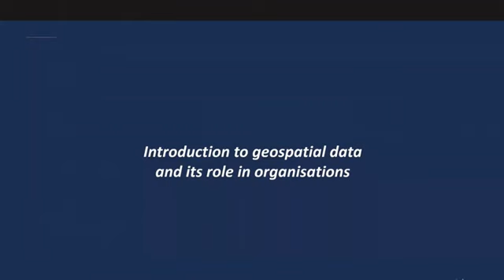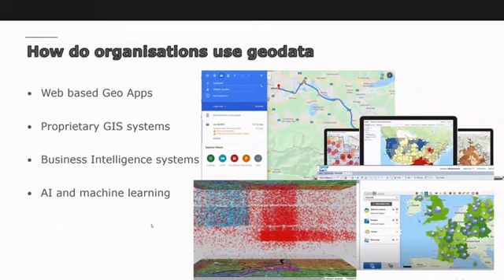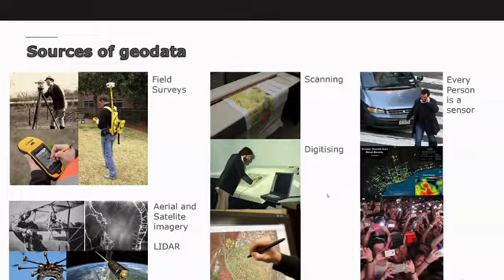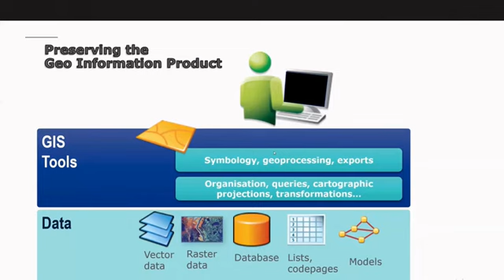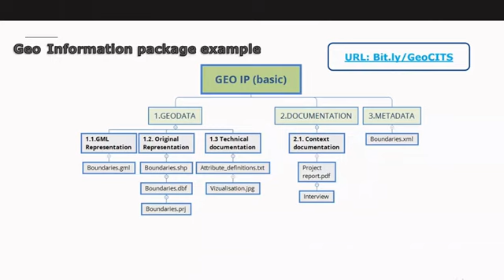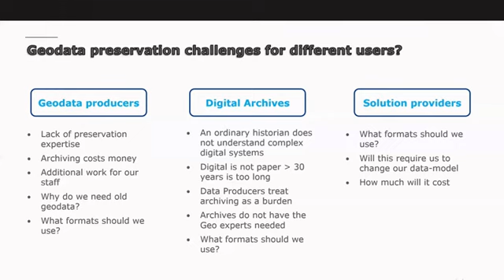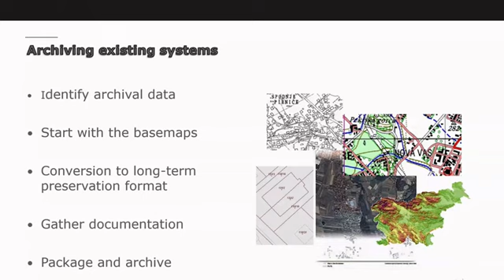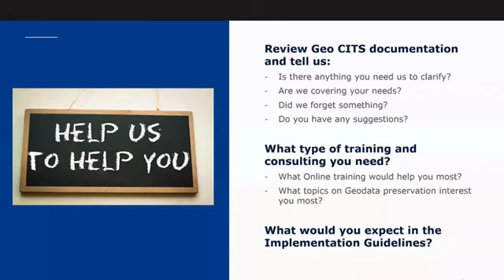3 webinar 2 2020 04 23 Gregor Završnik